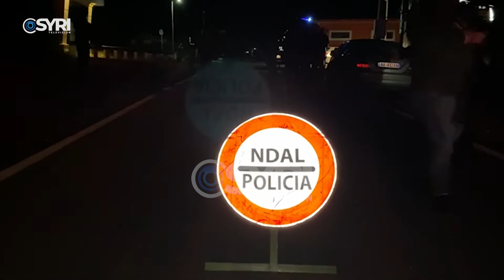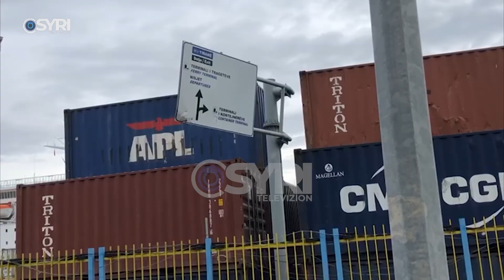Zbulohet Laborator droge në Frakull të Fierit, Syri Tv sjell pamjet nga aksioni i policisë